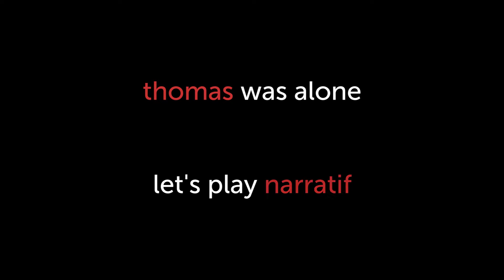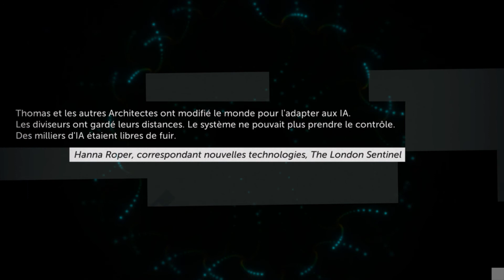Let's play narratif : Thomas Was Alone : épisode 8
Après avoir vu la fontaine de savoir, Thomas décida qu'il fallait aider les milliers d'autres IA enfermés dans ces niveaux artificiels... Le monde va connaître une Évolution sans précédent...

Et pour ne rater aucune de mes prochaines vidéos je vous invite à me suivre sur Facebook et Twitter :